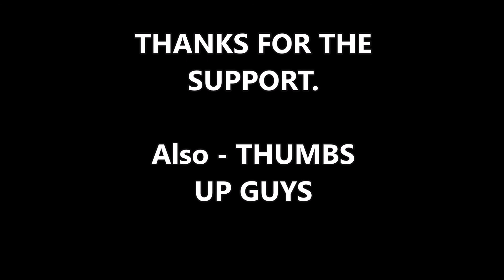BREAKING: Kimmel Roasts GOP Over Memo Paul Ryan ‘Ringmaster’ at ‘World’s Most Perverted Circus’